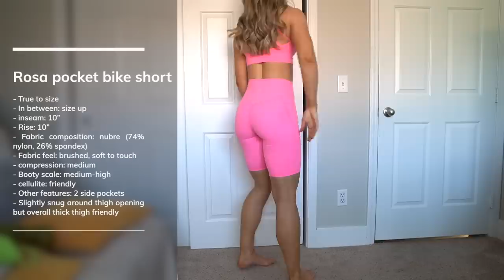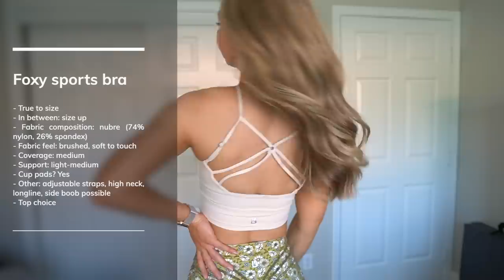Buffbunny That 70's Collection Review | Funky or Flop?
Welcome to my honest Buffbunny That 70’s Collection Review! This new launch from Buffbunny Collection features a throwback to the 70s theme with flare leggings (aka yoga pants), floral patterns, bright colors, and more.

Launch date: Saturday, July 2nd at 1PM CST
Support code: “Kathryn”

TIMESTAMPS
0:00 Intro
0:50 Launch Colors + Comparisons
2:30 Squat tests
3:24 Leggings
3:31 Foxy flare leggings (stardust)
8:05 Rosa leggings (jean genie)
8:59 Rosa pocket leggings
9:44 Flower Power Leggings (Studio 54)
13:56 Loch Ness leggings
15:07 Inline seamless leggings (Salsa)
18:47 Rebel leggings
19:39 Shorts
21:01 Legacy shorts (Green petal print)
22:52 Rosa shorts (Olivia olive)
24:41 Wave shorts
24:58 Rosa pocket bike shorts (peace pink)
26:16 Disco shorts
27:12 Sports bras/tops
27:18 Flower power sports bra (studio 54)
29:13 Transcend sports bra
29:53 Rosa sports bra V2
30:17 Inline seamless sports bra (salsa red)
31:46 Geo sports bra
33:27 High roller reversible sports bra (groovy green)
37:04 Foxy sports bra (stardust)
39:11 Donna crop (Olivia olive)
41:20 Jive jersey tank
41:43 Knotty crop
43:11 Disco crop
43:24 Other categories
43:32 Hottie halter bodysuit
43:59 Disco romper
44:14 Dazed mesh dress (tuxedo blue)
47:49 Dazed dress
47:56 Permafrost pullover
49:16 The Club Jacket
51:30 Other accessories
52:57 Top picks

MY MEASUREMENTS
Chest: 29 in, 73 cm
Bust: 35 in, 89 cm
Bra size: 32 DDD (70F EU sizing)
Waist: 25.5 in, 65 cm
Hip: 38 in, 96 cm (widest part)
Thigh: 22.5 in, 57 cm
Calf: 15.5 in, 39 cm
Inseam: 30.5 in, 77.5 cm
Torso: 65 in, 165 cm (measured in a loop)
Height: 5’9”, 175cm
Weight: approx. 150 lbs / 68 kg (changes all the time tbh)